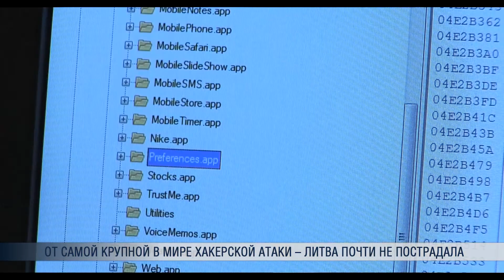От самой крупной в мире хакерской атаки – Литва почти не пострадала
От распространившегося во всем мире с прошлой пятницы компьютерного вируса WannaCry, который кодирует данные, в Литве могло пострадать более 40 адресатов, однако среди них нет объектов государственного значения или других особо важных систем.